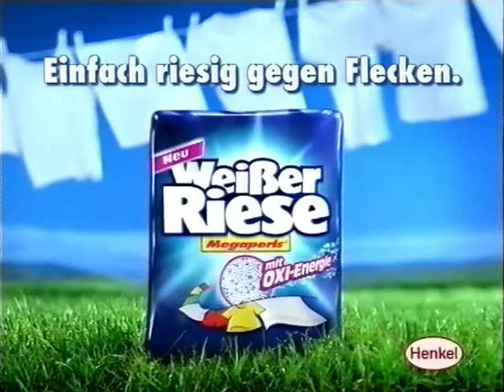Weißer Riese 2004 (GER)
Spot mit Nena.